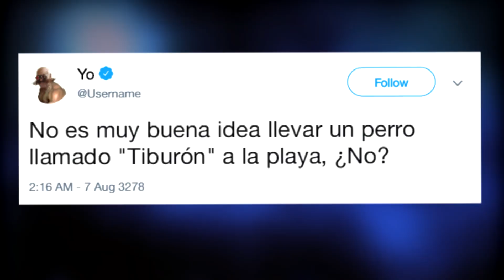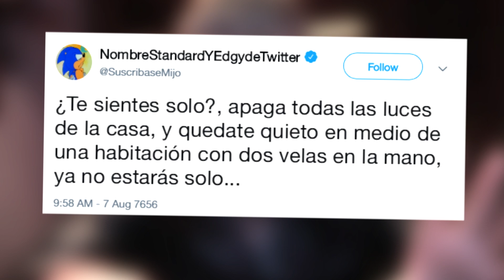PENSAMIENTOS FLASHEEEROS #1 🤯💥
OwO

🔥🔥 COMPRA TU MEMBRESÍA PARA MI CANAL, 50 PESOS(ARS/MX) por mes, y tendrás EMOTICONES EXCLUSIVOS PARA TÍ, LLAMADAS POR SKYPE CONMIGO Y MAS 🔥🔥